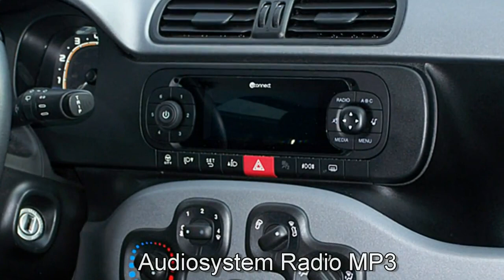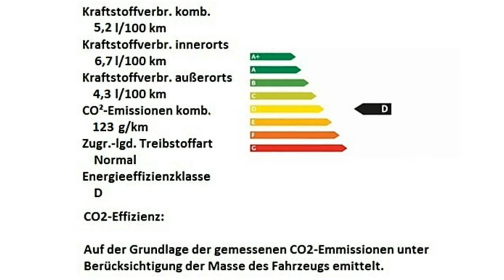Fiat Panda FCA Motor Village Berlin jetzt Stell.